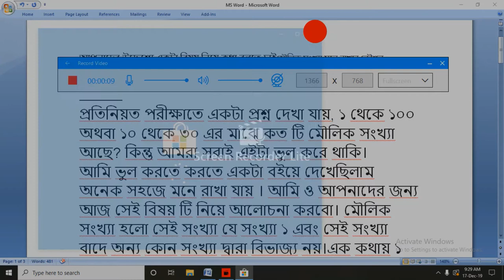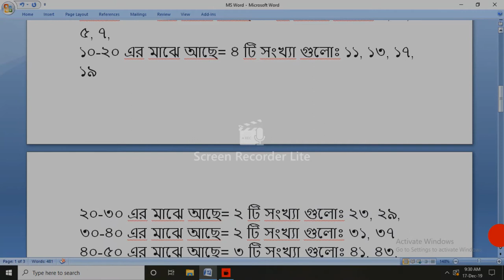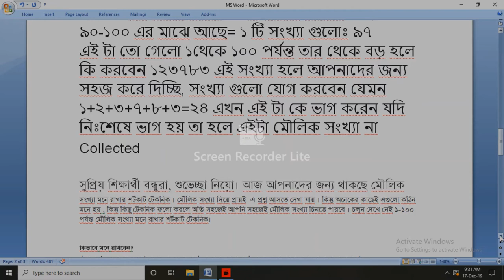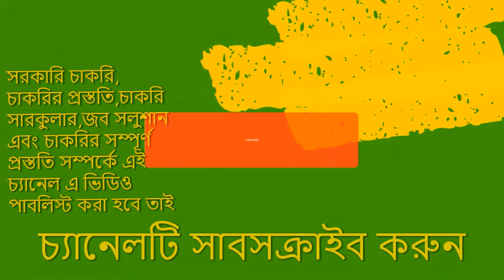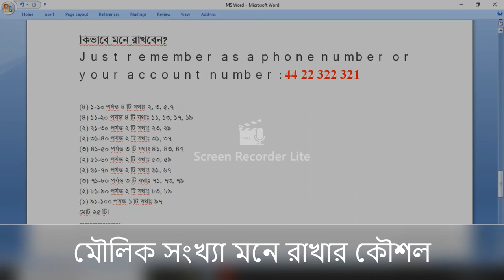মৌলিক সংখ্যা মনে রাখার কৌশল-গণিতের সর্টকাট-job math -BCS/Bank job/goverment Job-Advice Bd Official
মৌলিক সংখ্যা# মনে রাখার কৌশল#গণিতের সর্টকাট#
মৌলিক সংখ্যা মনে রাখার কৌশল-  মৌলিক সংখ্যা নির্ণয়ের সহজ পদ্ধতি শিখুন মাত্র 1 মিনিটে#

-job math BCS Bank job#goverment Job#Advice Bd Official#